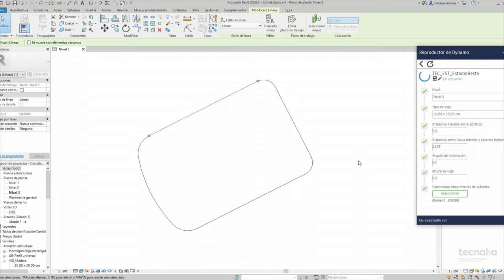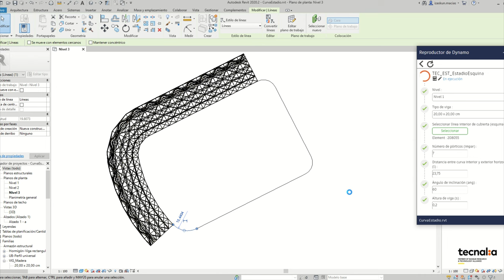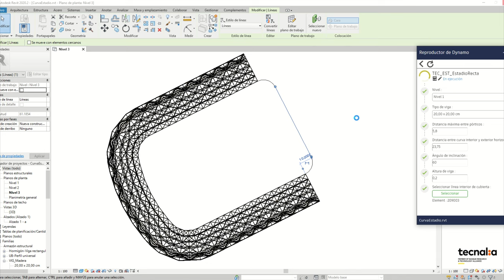Diseño paramétrico de la Fachada-cubierta del estadio de fútbol Grünwalder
Fase 2 del desarrollo del diseño paramétrico computacional de estructura espacial completa de cubierta del estadio.